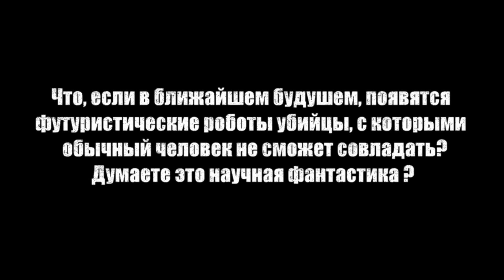Роботы-Убийцы Апокалипсиса (трейлер)